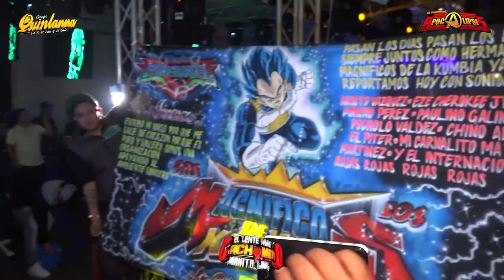UNA NOCHE ESPECIAL DE AMOR 🥰 ESTRENO 2022 GRUPO QUINTANNA EN VIVO SONIDO APOCALIPSIS QUEENS NYC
LA NOCHE ESPECIAL DE AMOR 🥰 2022 GRUPO QUINTANNA EN VIVO SONIDO APOCALIPSIS ~ SALON QUEENS PALACE